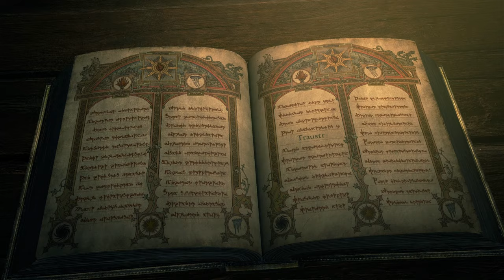Dragons dogma: SOLO, ZERO TO HERO Act -2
HAAAA GAYY